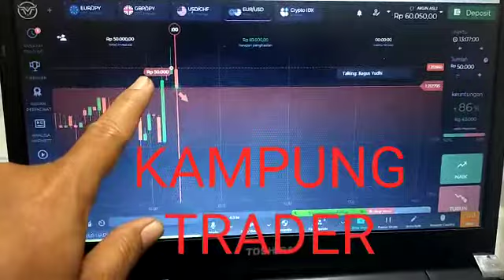Kampung trader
sarana edukasi cari cuan profit konsisten dengan keuntungan berlipat ganda-compund sistem
Bot❌
Signal ❌
Joki trading❌
Robot❌
Indikator❌

Murni skill candle di saat golden moment.kita  bisa membaca arah pasar disaat tepat Open posisi trading buy/sell

Affilate code: 006738